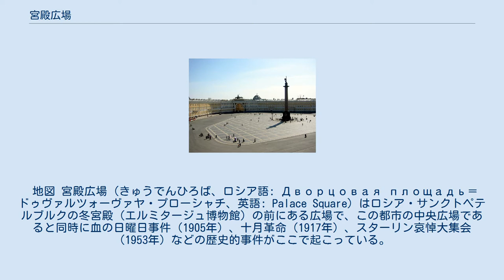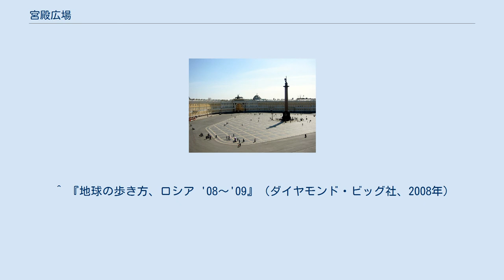宮殿広場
宮殿広場に面して冬宮殿があり、広場の真ん中には「アレクサンドルの円柱」が立っている。
 地図 宮殿広場 (きゅうでんひろば、ロシア語: Дворцовая площадь＝ドゥヴァルツォーヴァヤ・プローシャチ、英語: Palace Square）はロシア・サンクトペテルブルクの冬宮殿（エルミタージュ博物館）の前にある広場で、この都市の中央広場であると同時に血の日曜日事件（1905年）、十月革命（1917年）、スターリン哀悼大集会（1953年）などの歴史的事件がここで起こっている。
ここから北西方向へネヴァ川のかかる宮殿橋を通してヴァシリエフスキー島へ通じ、ネフスキー大通りもここから南東方向へスタートしている。
 広場の北西側に冬宮殿が1762年に完成して、反対側の南東側にはロシア帝国軍参謀本部ビルが1827年にでき、広場の中心にナポレオン戦争の勝利を記念した「アレクサンドルの円柱」（アレクサンドル1世を記念）が1834年に完成して、帝政ロシアを代表する広場になり、モスクワの赤の広場と並び称される。
 ^ 『るるぶロシア モスクワ・サンクトペテルブルク 2016』JTBパブリッシング、2016年、49頁。
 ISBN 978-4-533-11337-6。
 ^ 『地球の歩き方、ロシア '08～'09』（ダイヤモンド・ビッグ社、2008年）